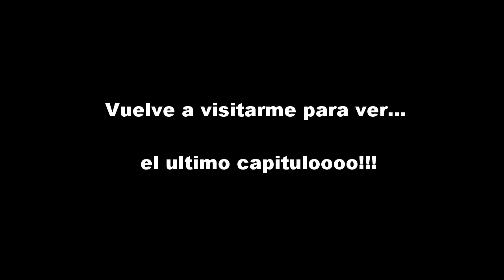Silent Hill 1 (En español) | Chapter 24 - Sellos completados (el final se acerca)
►Te gustaria formar parte de FullScreen? Pide partner y unete a nosotros! ◄

Silent Hill (サイレソトヒル Sairento Hiru?) es un videojuego de survival horror desarrollado por Team Silent y publicado por Konami en 1999 para la Sony PlayStation. Es el primer juego en la serie del mismo nombre que trata sobre un misterioso pueblo llamado Silent Hill, y ha sido continuado por varias secuelas, además de haber sido adaptado al cine.

El título se centra en Harry Mason mientras busca a su hija, Cheryl, quien ha desaparecido tras un accidente de coche que dejó a Harry inconsciente. El protagonista se encuentra en Silent Hill, un pueblo que aparece abandonado y rodeado de niebla, ceniza, lleno de monstruos, y siendo invadido por el «Otro Mundo», una oscuridad que torna las estructuras del pueblo en una visión infernal. Mientras Harry recorre el pueblo, empieza a descubrir la historia de Silent Hill y un ritual que un culto lleva a cabo para traer a un dios a la tierra.